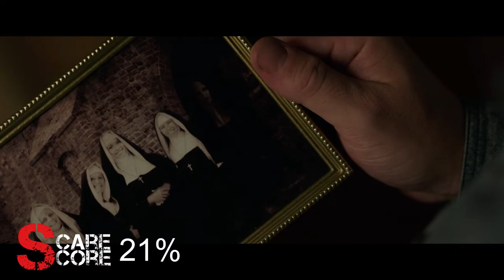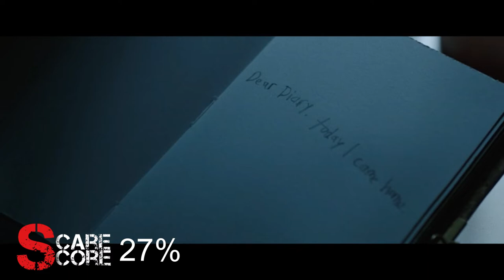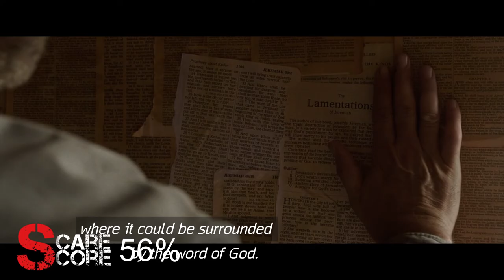ANNABELLE CREATION (2017) Scare Score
HOW SCARY IS ANNABELLE: CREATION (2017)? Join me as I tally up the SCARE SCORE for the prequel to ANNABELLE and THE CONJURING.